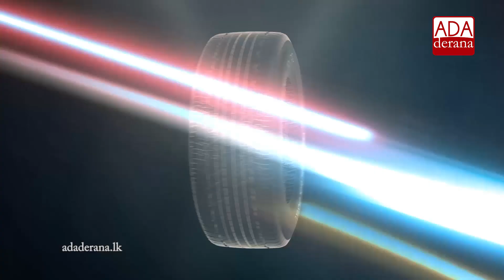President assures there will be no obstacles to media freedom (English)